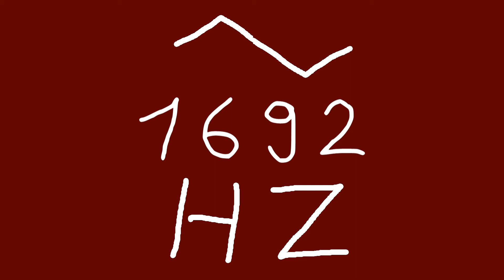1692 hz triangle